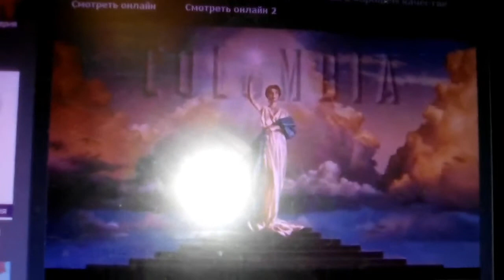Columbia Pictures 1997 (booty call)